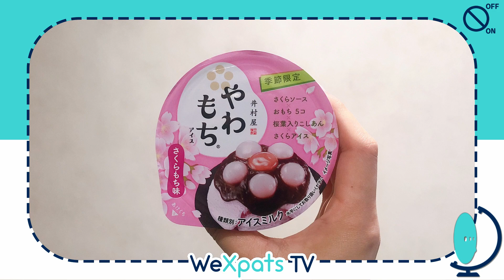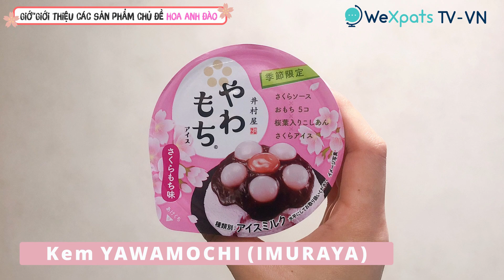【Sakura】Giới thiệu các sản phẩm chủ đề HOA ANH ĐÀO tại NHẬT BẢN | WeXpats TV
Mỗi mùa xuân đến, đất nước Nhật Bản lại tràn ngập sắc hương hoa anh đào. Người dân nơi đây ai cũng háo hức, không khí đâu đâu cũng thấy hình ảnh hoa anh đào, giống hệt như khi Tết đến ở Việt Nam vậy.
Cứ đến mùa này là các sản phẩm từ bát đĩa, sách vở hay đồ ăn ở Nhật đều được trang trí thành những đồ vật với chủ đề "Sakura" vô cùng độc đáo và chỉ đặc biệt giới hạn trong mùa hoa anh đào mà thôi!
Hôm nay, WeXpats chúng mình đã tìm mua và mang đến đây một số sản phẩm mùa Sakura để giới thiệu cho các bạn đấy!

WeXpats - Kênh thông tin tổng hợp đa ngôn ngữ dành cho người nước ngoài muốn học tập và làm việc tại Nhật.
Để tất cả mọi người trên thế giới có thể an tâm sống và làm việc tại đây, WeXpats chúng tôi liên tục truyền tải những tin tức đa phương liên quan đến nước Nhật ở mọi lúc, mọi nơi.

Trang tìm kiếm việc làm dành cho người nước ngoài lớn nhất tại Nhật, dễ dàng tìm kiếm được công viêc mong muốn bằng ngôn ngữ tiếng Việt.

Cộng đồng hỏi - đáp, giải đáp mọi thắc mắc liên quan đến Nhật Bản. Đăng kí thành viên và đặt câu hỏi ngay thôi !

Trang ký sự tổng hợp các bài viết về nước Nhật, có thể đọc bằng ngôn ngữ mẹ đẻ.
Tác giả người Việt đang sống tại Nhật sẽ gửi tới các bạn những thông tin hữu ích liên quan tới du học, xin việc cũng như cuộc sống tại Nhật.

Tác giả người Việt Nam đang sống tại Nhật sẽ gửi tới các bạn những thông tin hữu ích như tiếng Nhật, tin tức mới nhất, nhanh nhất cũng như kiến thức xã hội

Nhóm biên soạn WeXpats sẽ gửi tới các bạn hàng trăm nghìn tấm ảnh giới thiệu về ẩm thực và địa điểm nổi tiếng trên toàn nước Nhật. Chương trình câu đố của WeXpats hiện đang được phát sóng !